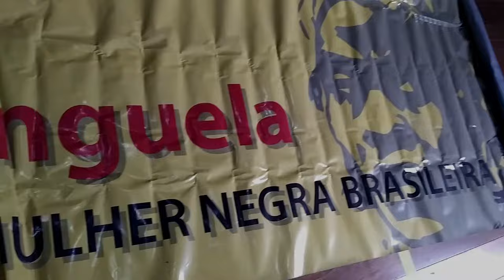CLIPE-CORTEJO CORDÃO TEREZA DE BENGUELA 2021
VÍDEO CLIPE TRETAS JUNTAS - CORTEJO 2021 - OFICIAL
MÚSICA DE INAIÁ ARAÚJO
EDIÇÃO JULIA MAURO